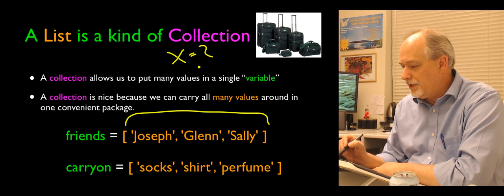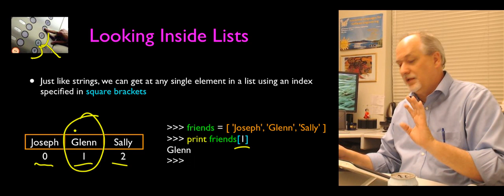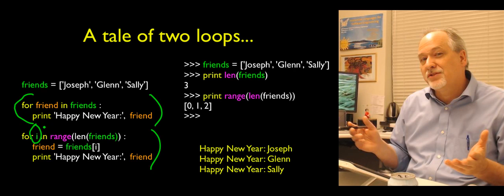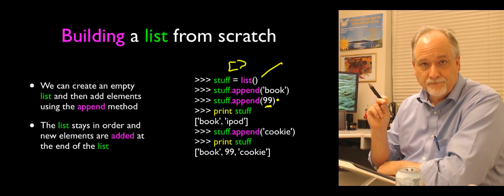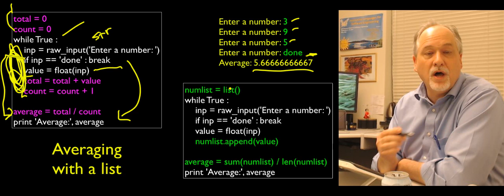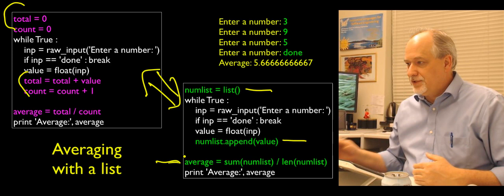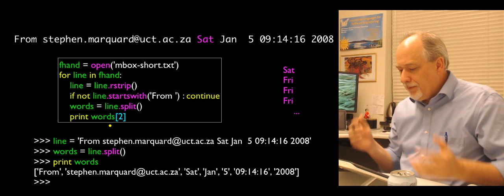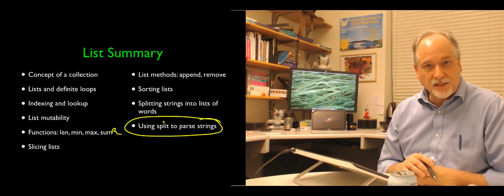Python for Informatics - Chapter 8 - Lists